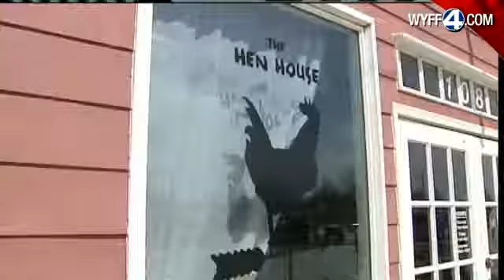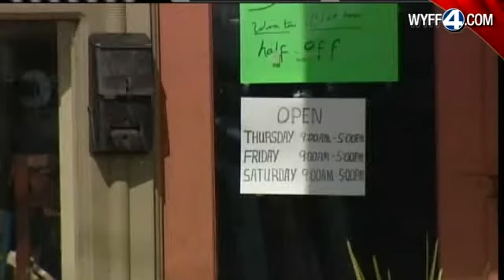Cash Mob Prepares To Hit Ninety Six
Organizers hope a cash mob will bring customers to the town of Ninety Six on Saturday.